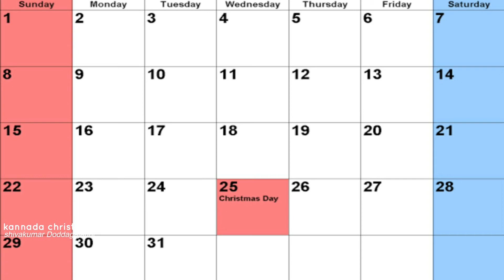ಕ್ರಿಸ್ಮಸ್ ಮಕ್ಕಳ ಕಥೆ||Christmas children's story||Kannada Christian Message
They shall call his name IMMANUEL, which being interpreted is,  God is with us.  Matthew 1:23